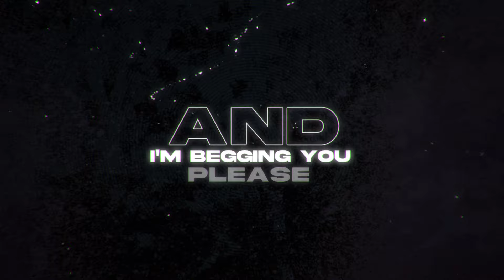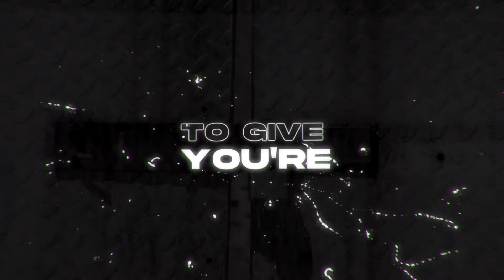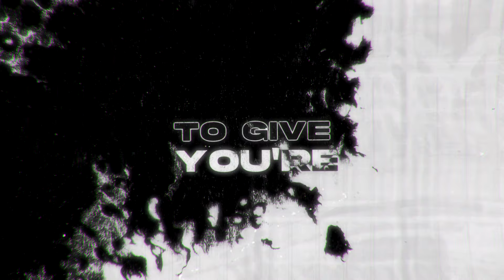Cloud Ray - Take (Lyric Video)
Enjoy the Official Lyric Video for Take by Cloud Ray.

Take is out now and available to listen to off of Cloud Ray's EP release, Urban City Elegance!

💖💙 A Special Thank You to:
Treadway, Our Producer.
Natalie Kaye Robertson, Our Vocal Producer.
Saad Dennis, Our Lyric Video Curator.